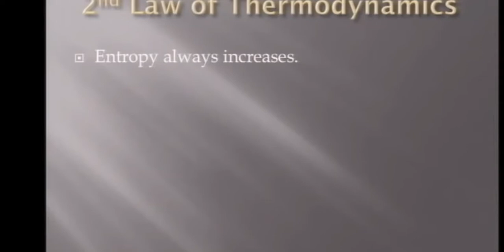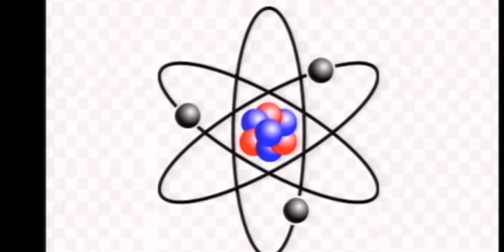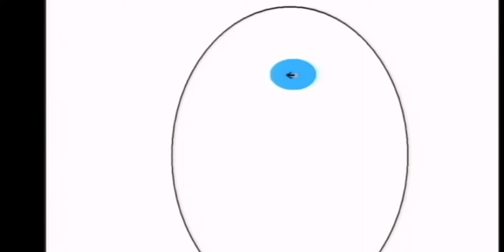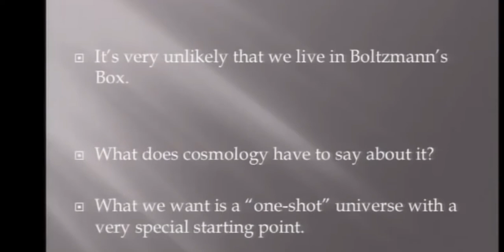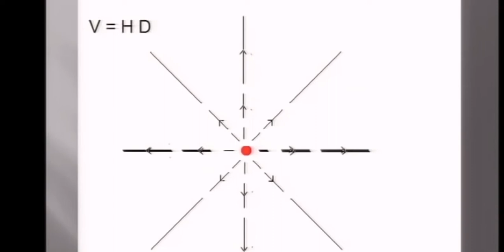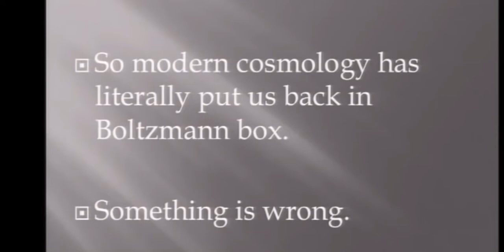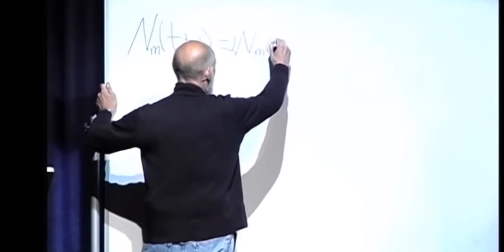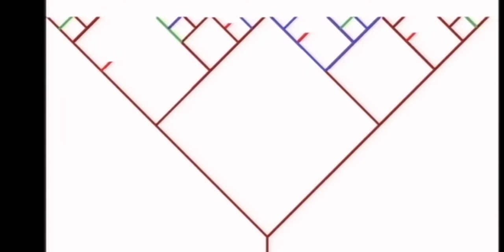Необратимые пузыри времени от создателя струн